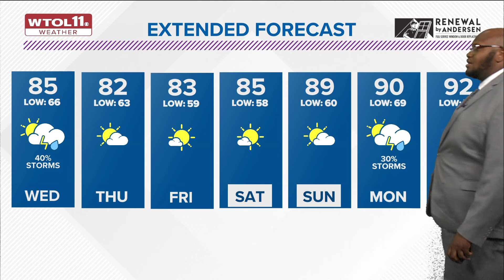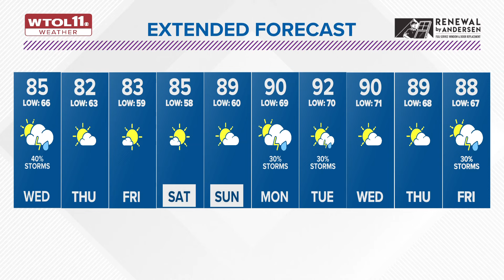Isolated showers possible Tuesday evening; lows overnight in middle to upper 60s | WTOL 11 Weather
More chances of scattered showers and storms will be expected on Wednesday. A few storms may contain some brief passing downpours.